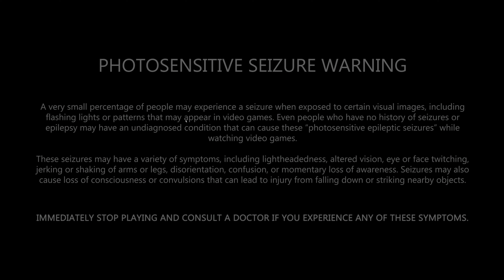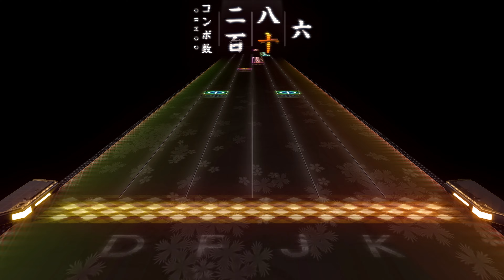【MUSYNX】Gameplay | 同步音律喵賽克【4K 60FPS】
MUSYNX / MUSYNC | 同步音律喵賽克 Gameplay 4K 2160p Steam

🎮Platforms : Microsoft Windows, iOS, Android, PlayStation Vita, PlayStation 4, Nintendo Switch
📅Release date : 24 June 2014
EN : MUSYNX / MUSYNC
CH : 同步音律喵賽克 / 同步音律喵赛克

I hoped you enjoyed it~~👍